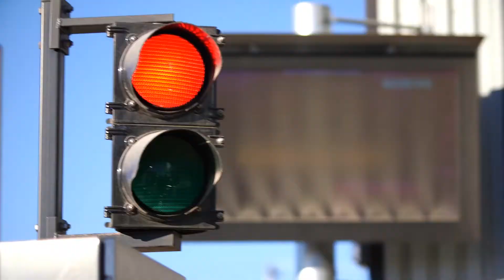NOUVEAUTÉ 2020 CENTRE DE GRAINS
Nous vous présentons la nouveauté 2020 pour le centre de grains de Saint-Isidore.
Nous vous souhaitons une belle récolte!